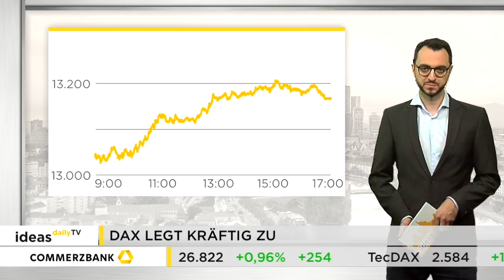Ideas Daily TV: DAX legt kräftig zu / Marktidee: Infineon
WKNs und Produkte:
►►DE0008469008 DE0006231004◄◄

Die gute Stimmung ist zurück am deutschen Aktienmarkt. Die Probleme bei der Regierungsbildung in Berlin scheinen dem DAX nichts auszumachen.

Der Leitindex stieg gestern bis auf 13.168 Punkte. Das ist ein Plus von 0,8 Prozent bzw. 109 Punkten. Zeitweise lag der DAX sogar über der Marke von 13.200 Punkten.